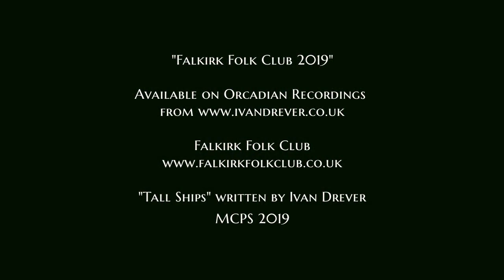Ivan Drever "Tall Ships"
Recorded live at Falkirk Folk Club. Available on the CD "Falkirk Folk Club 2019" Written and performed by Ivan Drever (C) 2019 MCPS